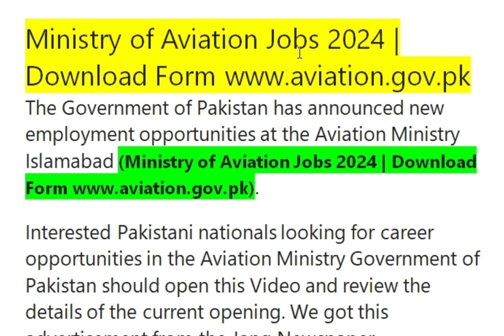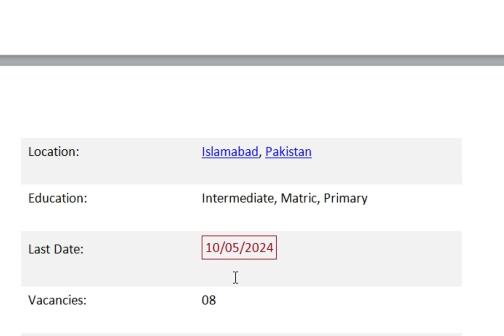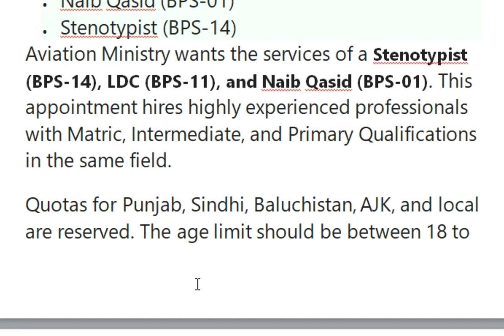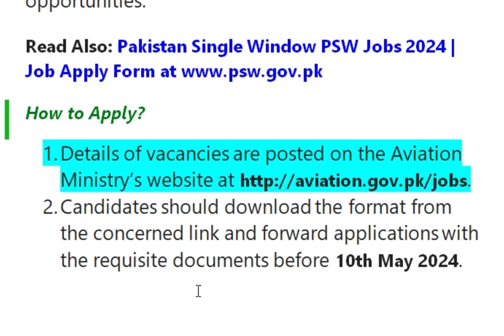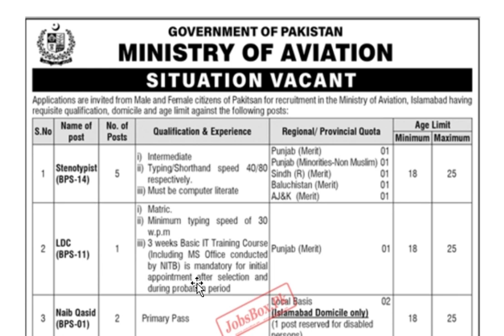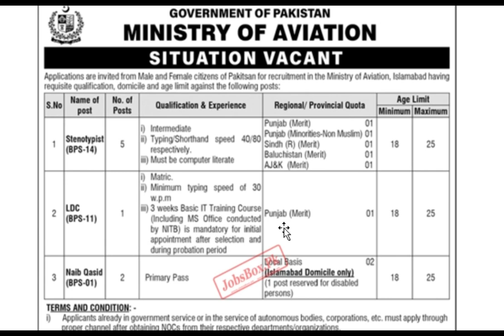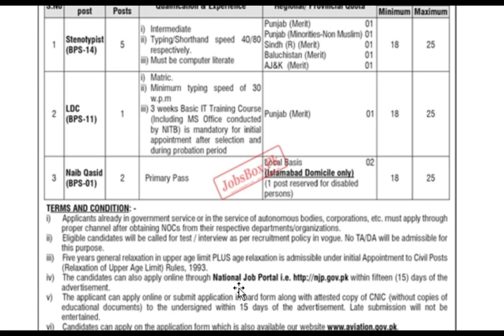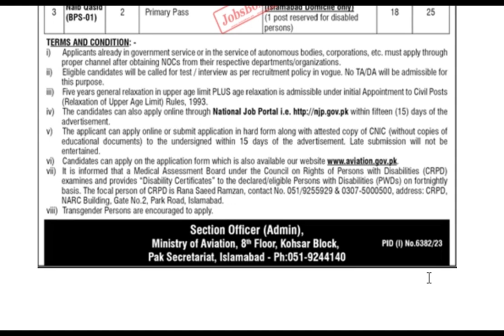Ministry of Aviation Jobs 2024 | Download Form | Copyright Free | jobs & study information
Ministry of Aviation Jobs 2024 | Download Form
Copyright Free
Pakistan Jobs
New Jobs
Up-to-date jobs
Govt Jobs
The Government of Pakistan has announced new employment opportunities at the Aviation Ministry Islamabad (Ministry of Aviation Jobs 2024 | Download Form

Interested Pakistani nationals looking for career opportunities in the Aviation Ministry Government of Pakistan shouldreview the details of the current opening. We got this advertisement from the Jang Newspaper.
The Government of Pakistan’s Ministry of Aviation invites applications from dedicated, dynamic, and experienced professionals for the appointment of vacant positions. Details of these opportunities are also posted on the Aviation Ministry’s

Ministry of Aviation Jobs Latest
 Posted on: 25th April 2024
 Location: Islamabad, Pakistan
 Education: Intermediate, Matric, Primary
 Last Date: 10/05/2024
 Vacancies: 08
 Company: Ministry of Aviation
 Address: Section Officer (Admin), Ministry of Aviation, 8th Floor, Kohsar Block, Pakistan Secretariat, Islamabad
Vacant Positions:
LDC (BPS-11)
Naib Qasid (BPS-01)
Stenotypist (BPS-14)
Aviation Ministry wants the services of a Stenotypist (BPS-14), LDC (BPS-11), and Naib Qasid (BPS-01). This appointment hires highly experienced professionals with Matric, Intermediate, and Primary Qualifications in the same field.

Quotas for Punjab, Sindhi, Baluchistan, AJK, and local are reserved. The age limit should be between 18 to 25 years. Male/Female applicants who ideally meet the eligibility demands may apply for these career opportunities.

Read Also: Pakistan Single Window PSW Jobs 2024 | Job Apply Form

Details of vacancies are posted on the Aviation Ministry’s
Candidates should download the format from the concerned link and forward applications with the requisite documents before 10th May 2024.